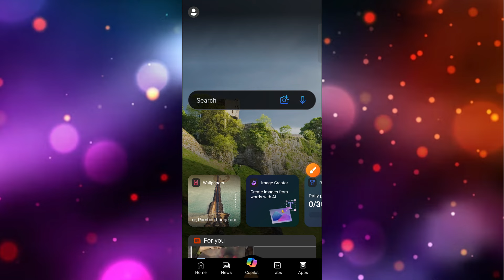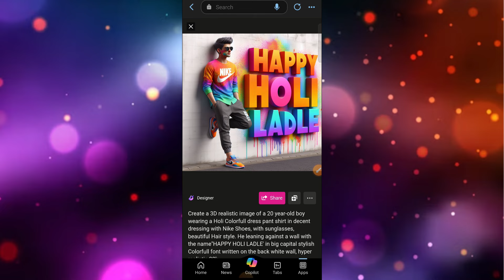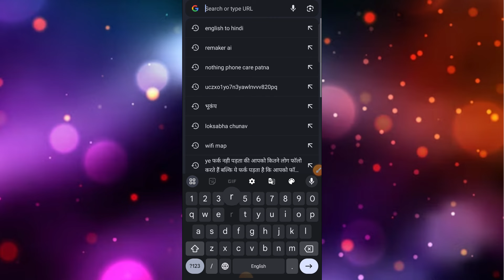Holi Photo Editing 2024 | Holi Ai Photo Editing | Bing Image Creator | Ai Image Kaise Banaye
Prompt:
Create a 3D realistic image of a 20 year-old boy
wearing a Holi Colorfull dress pant shirt in decent
dressing with Nike Shoes, with sunglasses, beautiful
Hair style. He leaning against a wall with the
name"HAPPY HOLI LADLE' in big capital stylish
Colorfull font written on the back white wall, hyper
realistic 32k

appy holi ai photo editing
photo editing
holi ai photo editing with krishna
happy holi couple t-shirt name photo editing
holi ai photo kaise banaye
holi photo editing,holi ai photo editing
holi ai photo kaise banaye 2024
holi photo editing 2024,ai photo editing,happy holi ai photo editing 2024